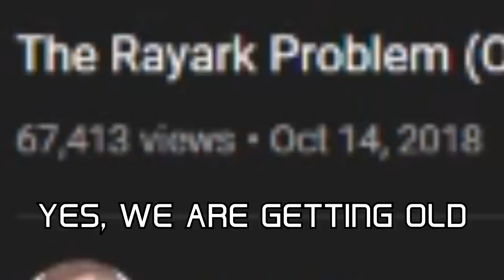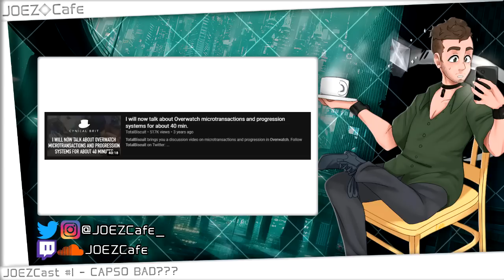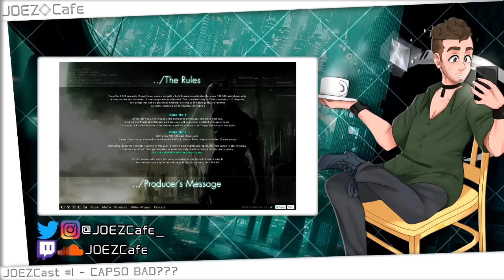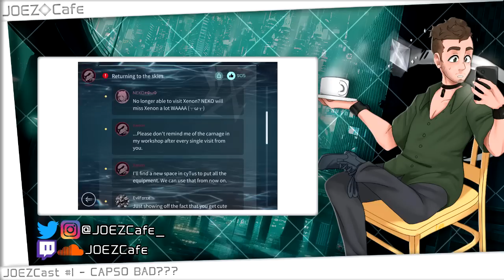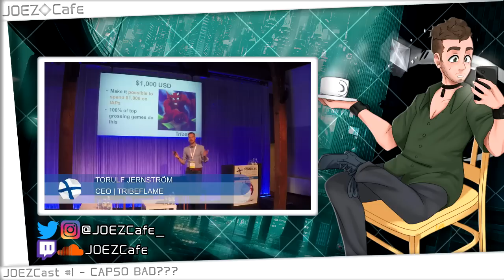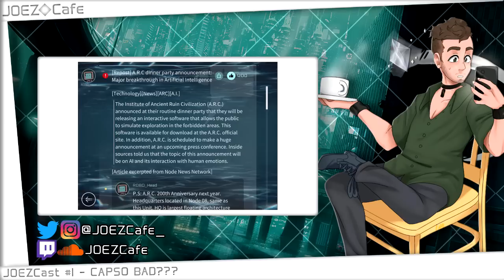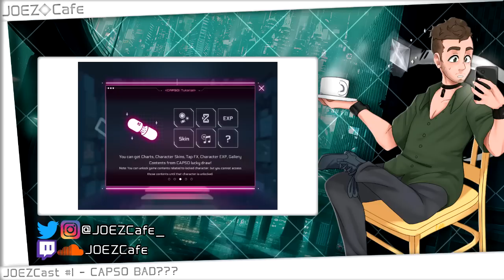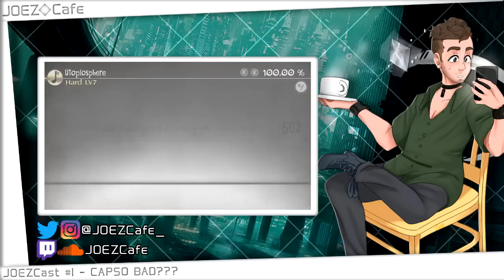CAPSO BAD??? - Exploring Cytus II's Predatory Business Practices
[This essay was written and produced during the Cytus II 2.8.5 update, please keep that in mind when discussing updates 2.9 and later in the comments]

SORRY THE RESOLUTION AND FRAMERATE ARE HORRENDOUS, YOUTUBE HATES WHEN YOU UPLOAD REALLY LONG VIDEOS THAT LOOK REMOTELY NICE.

Anyway, it's here, no counter arguments are allowed on this video, I'm too tired for that.

[SoundCloud upload has been deleted to free up space on SoundCloud's upload limit]

0:00 - Intro
3:08 - Cytus II, launch & structure
10:08 - Cytus II costs II damn much and y'all are simps
20:29 - "$1 Per Song" is literal nonsense
24:11 - Rayark do not need your money to live
32:37 - You are not immune to propaganda
48:07 - Torulf exposed in 4K
1:01:01 - Whales mating
1:09:56 - CAPSO or "r/Cytus are a bunch of sycophantic wetboys"
1:20:50 - Please stop attaching your personal identity to the media you like kthxily